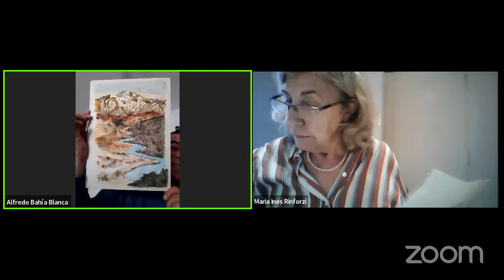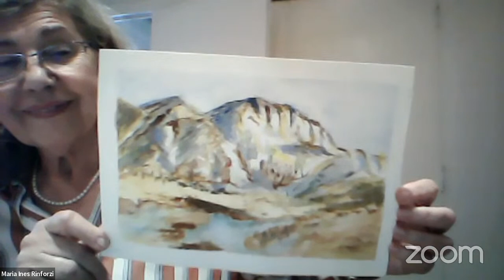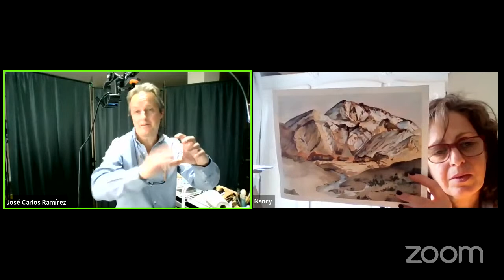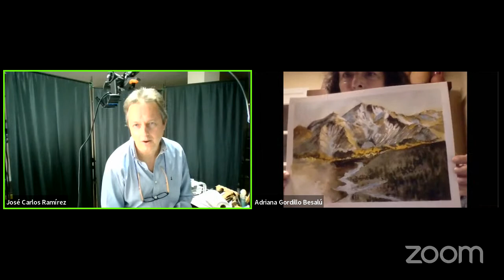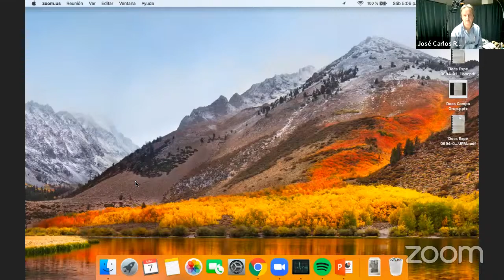Demo de Acuarela -José Carlos Ramírez Barberá - artista español